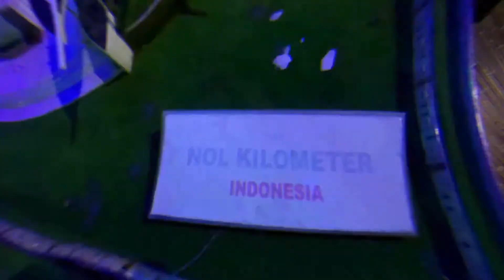Ini sih nama nya P3mb4ntaian, musuh ga dikasih naf4s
Sejak memakai Hero ini, saya tidak lagi merasakan kegelisahan, benar - benar sakit bgt ni Hero, musuh ga dikasih nafas, intinya tetap terus belajar.